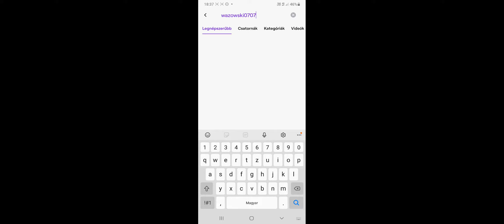NYERJ BRAWL PASS-T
1.Irarkozz fel rám 640 feliratkozónál sorsolás
2.oszd meg 3 barátodnak.
3.kövesd be twitchen wazowski0707 -et